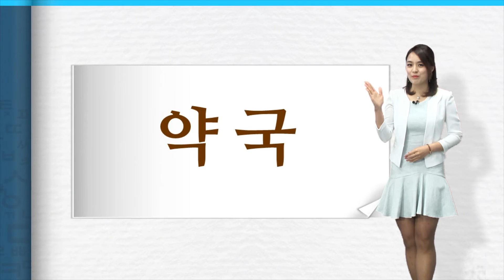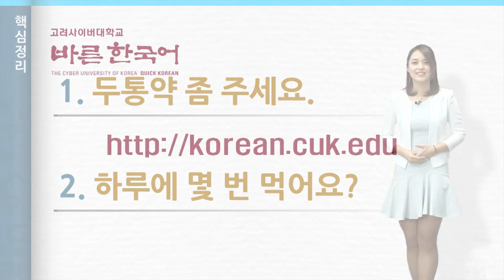[‘바른 한국어’ 3분 한국어] 27. 약국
[ 약국 ]

두통약 좀 주세요.
하루에 몇 번 먹어요?

Can I have some headache pill, please?
How often do I take the medicine?

'바른 한국어'는
누구나, 언제, 어디에서나 쉽게 한국어를 배울 수 있도록
고려사이버대학교에서 제작한 무료 온라인 한국어교육 프로그램입니다.
온라인 사이트 접속하시면,
강의 콘텐츠, 강의 자료, 테스트 등의 내용을 확인하실 수 있습니다.

"Quick Korean," by The Cyber University of Korea, is a free on-line Korean language-learning program available to anyone, anytime, anywhere in the world.
you can check on-line video lectures, learning materials, and on-line tests.